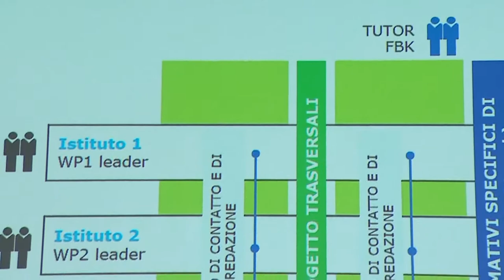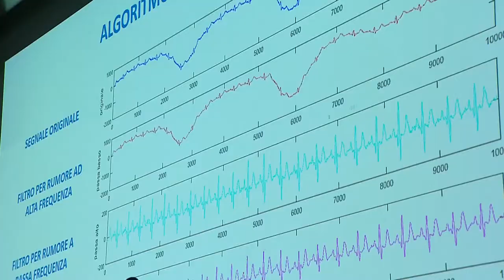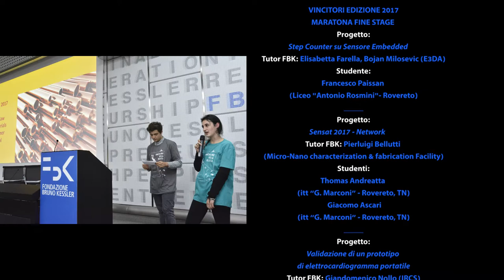FBK Junior: la maratona degli stage 2017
FBK JUNIOR: NEL 2017 OLTRE 300 RAGAZZI COINVOLTI DALLA NUOVA UNITÀ “RICERCA INNOVAZIONE SCUOLA”

101 tirocini individuali, 22 scuole, 93 studenti coinvolti in progetti di gruppo. Questi i numeri dell'alternanza scuola-lavoro in FBK, un fiore all'occhiello della Fondazione che pensa alla ricerca partendo dalla scuola.
Nel 2017 è nata una nuova struttura organizzative in FBK, l’Unità Ricerca e Innovazione per la Scuola, pensata appositamente per promuove lo sviluppo della cultura scientifica e della ricerca negli studenti, in un contesto di educazione non formale, complementare a quello della scuola.

La strategia è l’immersione nel mondo della ricerca, intesa anche come contributo alla formazione e all’orientamento dei giovani, interpretando i bisogni della scuola e delle professioni del futuro.

In questo contesto, il programma FBK Junior raccoglie le attività dedicate alle giovani generazioni e alla crescita dei nuovi talenti come parte integrante della missione FBK: l’immersione nella ricerca caratterizza gli incontri con la ricerca, i tirocini individuali e di classe, i progetti annuali e pluriennali di ricerca e innovazione, e tutti gli eventi orientati a motivare le scelte vocazionali degli studenti, a limitare il consumo passivo delle tecnologie ed ad elevare la consapevolezza sul loro impiego.

Dal 2016, con l’approvazione della Legge sulla “Buona Scuola” e la firma dell’Intesa FBK-PAT, il programma FBK Junior diventa Alternanza Scuola-Lavoro e rinnova la collaborazione con il mondo della scuola attraverso la firma congiunta di Convenzioni triennali.

Regia video, interviste, montaggio: M. Lucianer (FBK)
Foto: G. Cavulli
Immagini: VideoFrame (TN)
FBK_novembre 2017